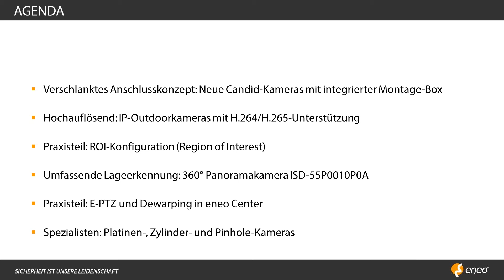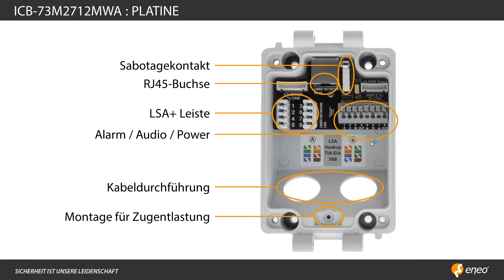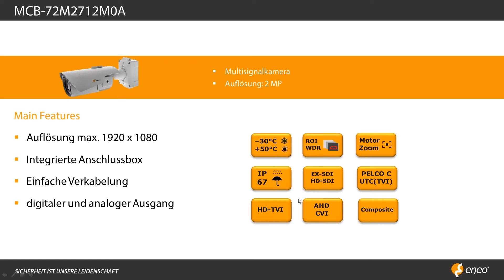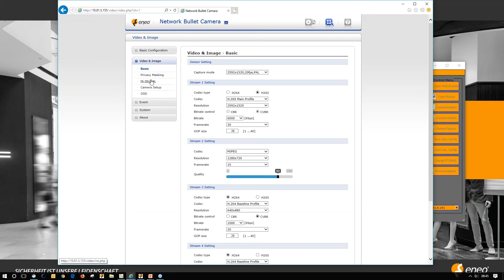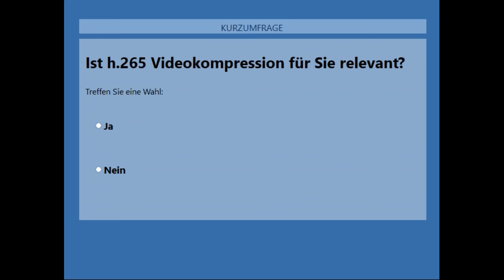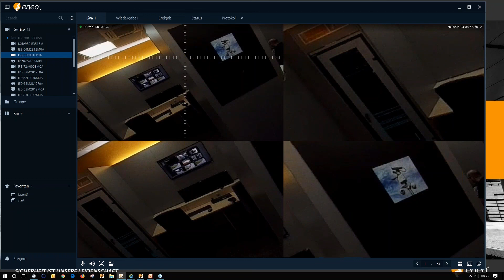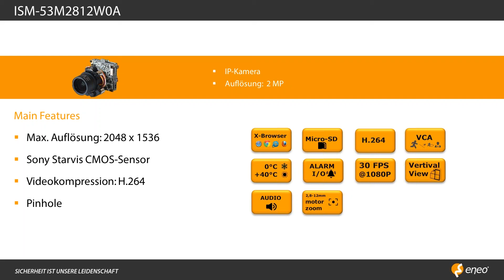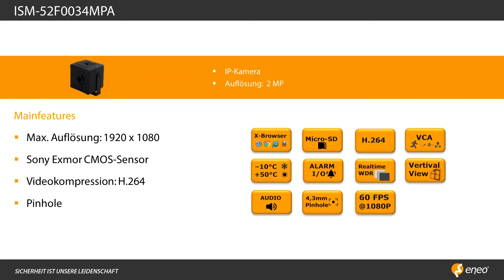Webinarmitschnitt: eneo Kameras - Neuheiten und Spezialmodelle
In diesem Webinarvideo widmet sich IT-Engineer Dennis Garufo diesen Themen:
- Verschlanktes Anschlusskonzept: Neue Candid Kameras mit integrierter Montage-Box
- Hochauflösend: IP-Outdoorkameras mit H.264/H.265-Unterstützung
- Umfassende Lageerkennung: 360° Panoramakamera ISD-55P0010P0A
- Spezialisten: Platinen-, Zylinder- und Pinhole-Kameras